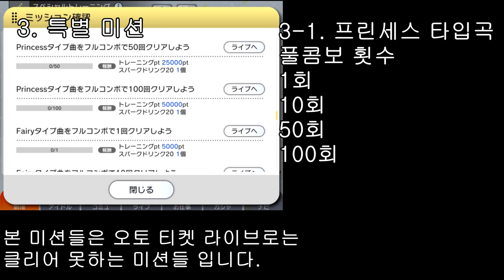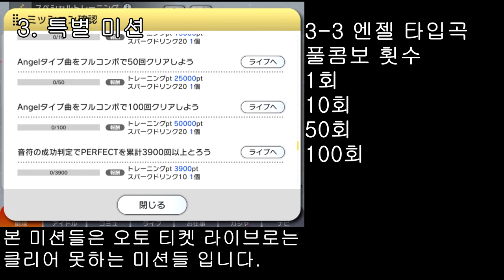3주년 기념 특별 카드의 스페셜 트레이닝 추가! 새롭게 개편된 3주년 스페셜 트레이닝 가이드 영상 [3주년 특별 카드 스페셜 트레이닝 가이드 영상]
3주년 이벤트 『CHALLENGE GLOW RYD@YS!!』
이벤트로 배포된 스페셜 카드
3rd SR 카드 그 카드의 스페셜 트레이닝이
2020년 7월 17일 13시에 추가되었습니다!
3주년 카드의 트레이닝 방법 설명영상!

이번 트레이닝은 미션으로 피스를 모으는 방식이 아닌
미션과 라이브로 pt를 모으는 방식으로 변경!

0:00 시작
0:38 pt 획득방법1
0:52 pt 획득방법2
1:09 pt 획득방법3과 미션목록
2:36 신규 미션 관문미션